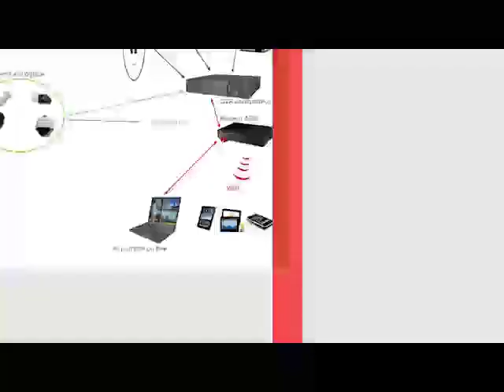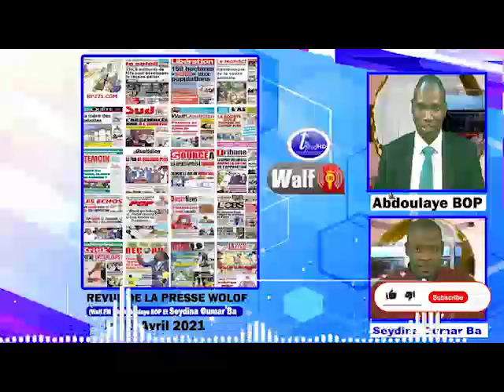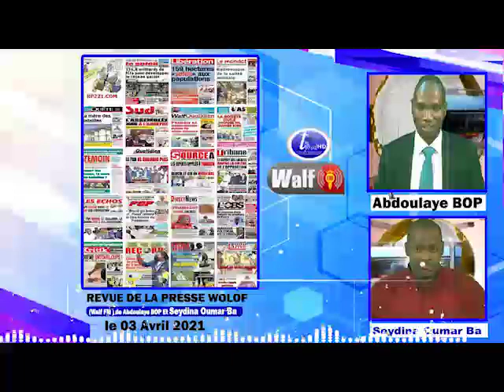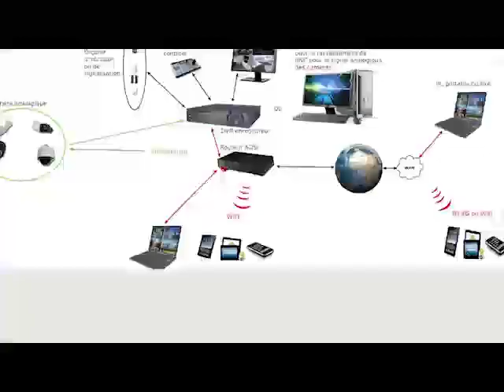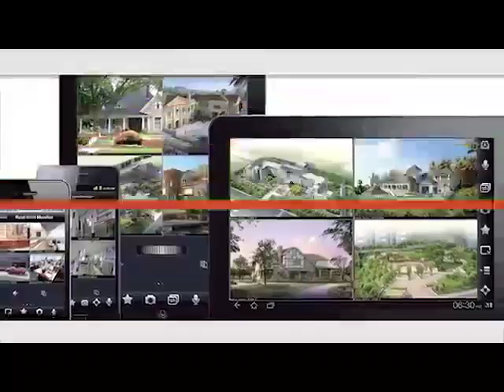REVUE DE LA PRESSE wolof WALF FM du samediu 03 avril 2021